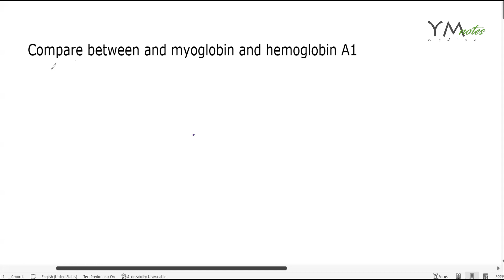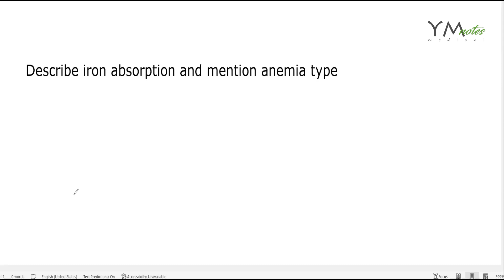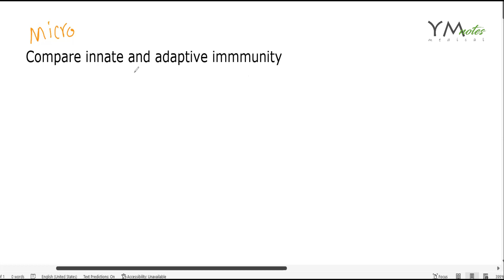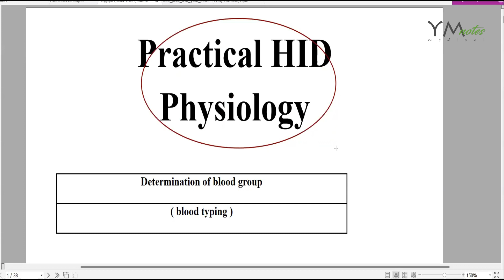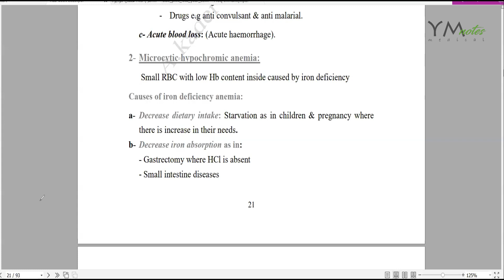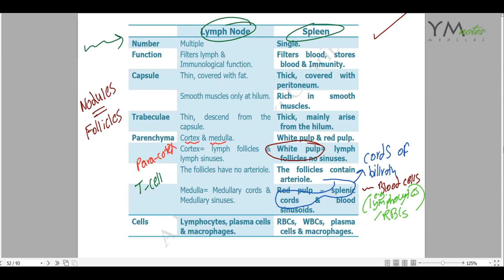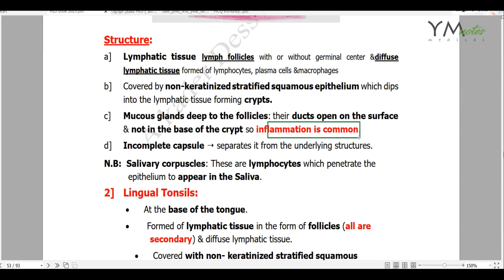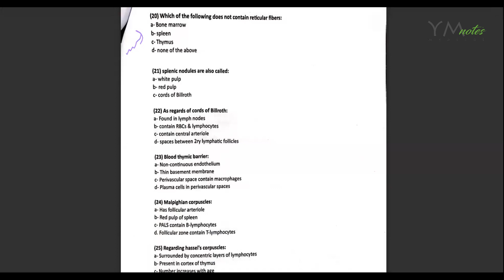HID SAQs + Highlights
Timeline
00:00 - Goal
00:18 - Intro
00:34 - Bio SAQs
1:47 - Physio SAQS
3:42 - Micro SAQs
4:10 - Practical Highlights
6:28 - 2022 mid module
6:58 - Lymphatic Organs Highlights
9:09 - Final words